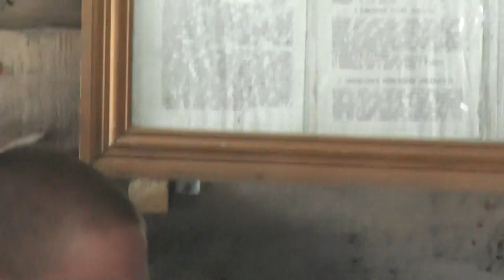Виталий уходит на заработки. К завершению работ на Южном пруду. 15. 07. 2016